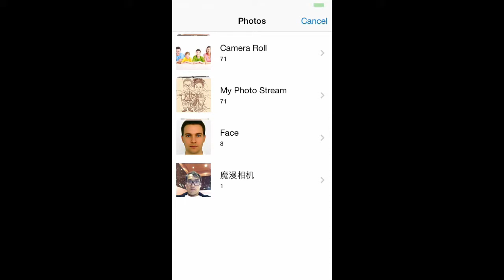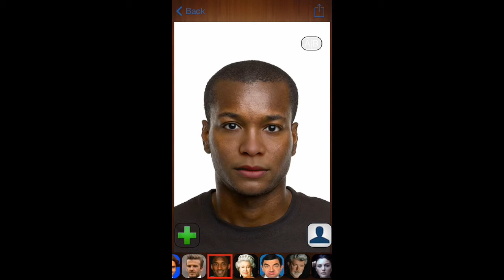How to mix your face with a celebrity(MyShow365)